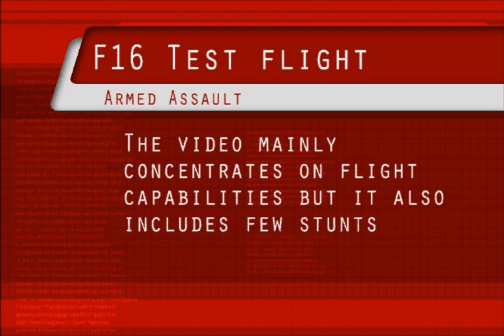Armed Assault F16 Video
Testing out new addon aircraft for Arma F16